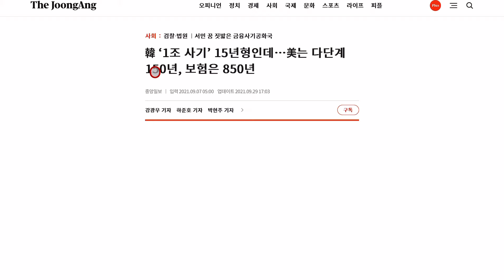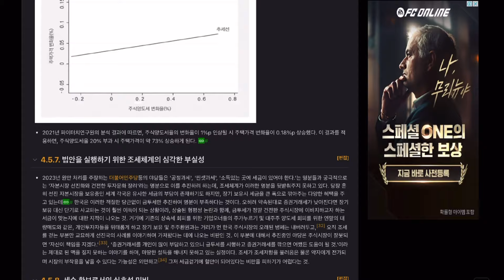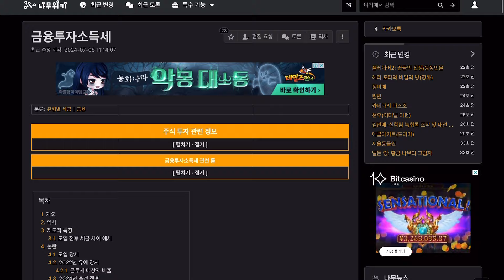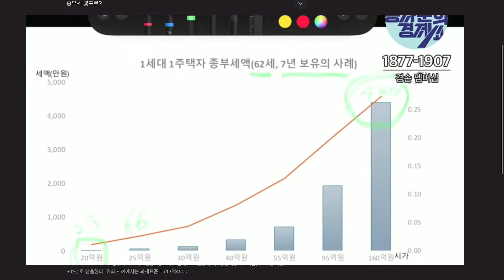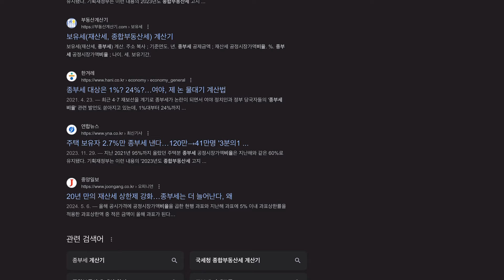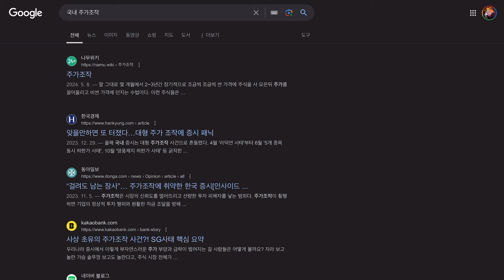미국주식 세금이22%네.. 그래도 미국주식은 믿을수 있지 누구탔일까?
미국은 세금도 22%먹이지만 거기에따른 책임… 주가조작을 하던지 금융범죄등등 중형에 다스린다.. 언론도 중형… 부동산도 세금 높고..그렇다.. 우린?? 거기에 비하면 너무 약하지만.. 미국좋은것만 따라할려고 하고 더좋은 금융범죄의 중형이나 언론의 가짜뉴스등등의 것들에 대해선 입꾹닫이지.. 누구탓이겠노.. 투표를 잘해야 하는기라~